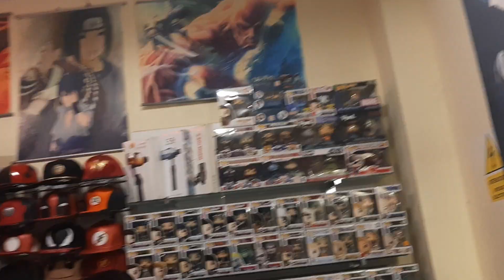michel jugando el super smahas bros en tacna peru 2023 🤯🎞🇵🇪👏😱🤳